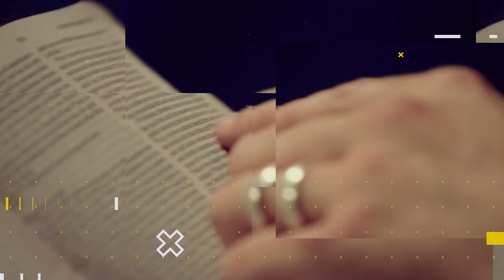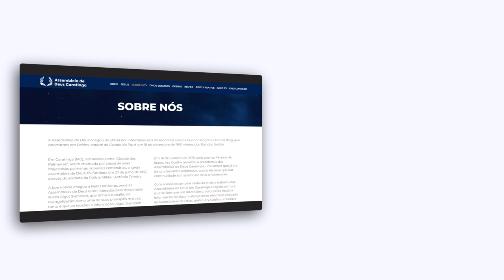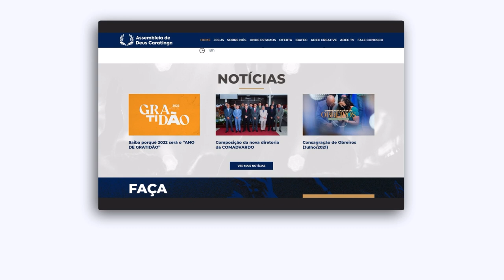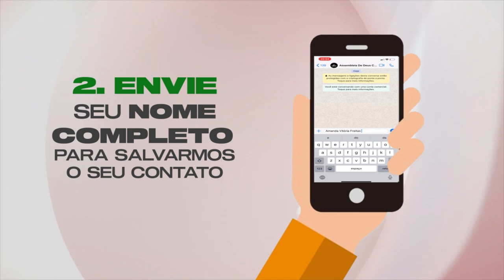Lição 10 - As Profecias Despertam e Trazem Esperança | LIÇÕES BÍBLICAS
Subsídios para preparação de sua aula de Escola Dominical da Lição 10 - As Profecias Despertam e Trazem Esperança.

No quadro Lições bíblicas de hoje, estudaremos com nossos professores a “Lição10 - As Profecias Despertam e Trazem Esperança” (1º Trim./2022 - CPAD). Neste 2º trimestre estudaremos: A Supremacia das Escrituras - A inspirada, inerrante e infalível Palavra de Deus, escrita pelo comentarista Douglas Roberto de Almeida Baptista (Assembleia de Deus Missão, Brasília – DF).